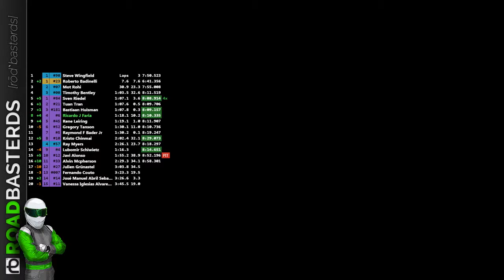RoadBasterds | Industriefahrten Fun @ MX 5 Nr2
Driver | Sven Riedel